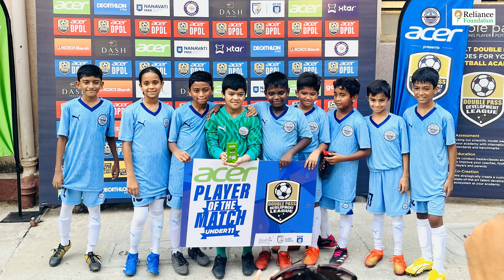The Journey ft. Young Islander Nizh Kapadia | Mumbai City FC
Breaking barriers by being the first, TheIslanders’ U11s defender, Nizh and her parents sit down and talk about her journey so far with the beautiful game 🩵